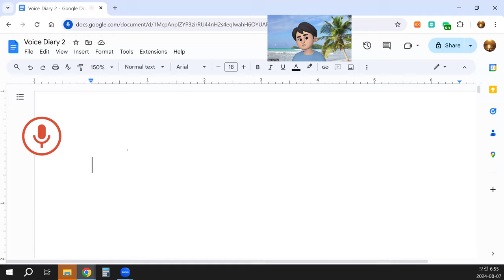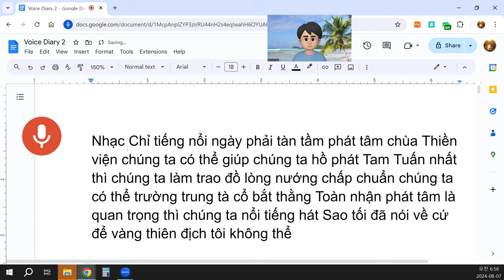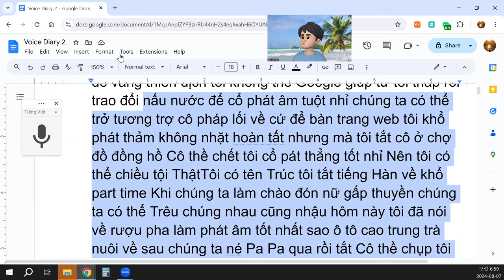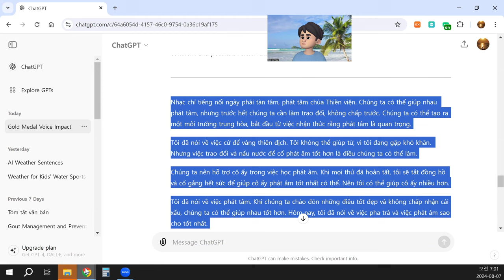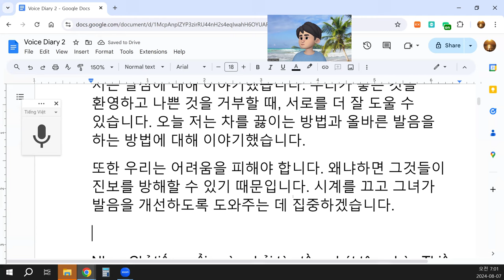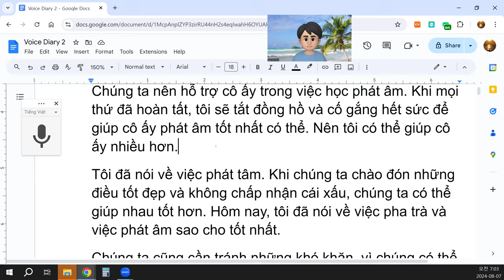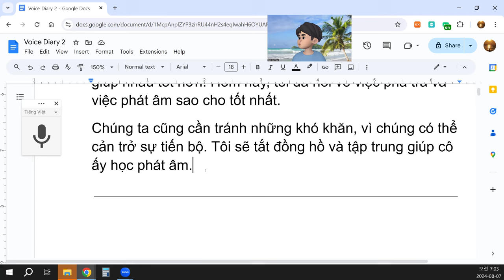Nên tôi có thể giúp cô ấy nhiều hơn.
Nhạc chỉ tiếng nổi ngày phải tàn tâm, phát tâm chùa Thiền viện. Chúng ta có thể giúp nhau phát tâm, nhưng trước hết chúng ta cần làm trao đổi, không chấp trước. Chúng ta có thể tạo ra một môi trường trung hòa, bắt đầu từ việc nhận thức rằng phát tâm là quan trọng.
Tôi đã nói về việc cứ để vàng thiên địch. Tôi không thể giúp từ, vì tôi đang gặp khó khăn. Nhưng việc trao đổi và nấu nước để cổ phát âm tốt hơn là điều chúng ta có thể làm.
Chúng ta nên hỗ trợ cô ấy trong việc học phát âm. Khi mọi thứ đã hoàn tất, tôi sẽ tắt đồng hồ và cố gắng hết sức để giúp cô ấy phát âm tốt nhất có thể. Nên tôi có thể giúp cô ấy nhiều hơn.
Tôi đã nói về việc phát tâm. Khi chúng ta chào đón những điều tốt đẹp và không chấp nhận cái xấu, chúng ta có thể giúp nhau tốt hơn. Hôm nay, tôi đã nói về việc pha trà và việc phát âm sao cho tốt nhất.
Chúng ta cũng cần tránh những khó khăn, vì chúng có thể cản trở sự tiến bộ. Tôi sẽ tắt đồng hồ và tập trung giúp cô ấy học phát âm.

This version aims to clarify your thoughts and make the message more coherent. If you intended something different, feel free to provide more context or details!
4o
translate into English and Korean
ChatGPT
English Translation:

Music only lasts for a while, but developing a spiritual intention at the temple or Zen monastery is important. We can help each other cultivate this intention, but first, we must engage in exchanges without holding onto attachments. We can create a balanced environment, starting with the recognition that cultivating spiritual intention is important.
I mentioned earlier about letting things go, like gold and earthly enemies. I can’t help right now because I’m struggling, but we can help each other improve pronunciation through discussion and practice.
We should support her in learning proper pronunciation. Once everything is done, I’ll turn off the clock and do my best to help her pronounce correctly. I hope to assist her more effectively.
I talked about cultivating spiritual intention. When we welcome good things and reject the bad, we can help each other better. Today, I spoke about making tea and how to pronounce words correctly.
We also need to avoid difficulties because they can hinder progress. I’ll turn off the clock and focus on helping her improve pronunciation.

Korean Translation:

음악은 잠시 동안만 지속되지만, 사찰이나 선원에서 발심을 하는 것은 중요합니다. 우리는 서로가 발심할 수 있도록 도울 수 있지만, 먼저 집착하지 않고 교류하는 것이 필요합니다. 발심이 중요하다는 인식을 시작으로 균형 잡힌 환경을 조성할 수 있습니다.
저는 이전에 금과 세속의 적을 내려놓는 것에 대해 이야기했습니다. 지금은 제가 어려움을 겪고 있어 도움을 줄 수 없지만, 대화를 통해 서로의 발음을 개선할 수 있습니다.
우리는 그녀가 올바른 발음을 배우도록 지원해야 합니다. 모든 것이 끝나면, 저는 시계를 끄고 그녀가 정확히 발음할 수 있도록 최선을 다할 것입니다. 그녀를 더 효과적으로 도와주고 싶습니다.
저는 발심에 대해 이야기했습니다. 우리가 좋은 것을 환영하고 나쁜 것을 거부할 때, 서로를 더 잘 도울 수 있습니다. 오늘 저는 차를 끓이는 방법과 올바른 발음을 하는 방법에 대해 이야기했습니다.
또한 우리는 어려움을 피해야 합니다. 왜냐하면 그것들이 진보를 방해할 수 있기 때문입니다. 시계를 끄고 그녀가 발음을 개선하도록 도와주는 데 집중하겠습니다.